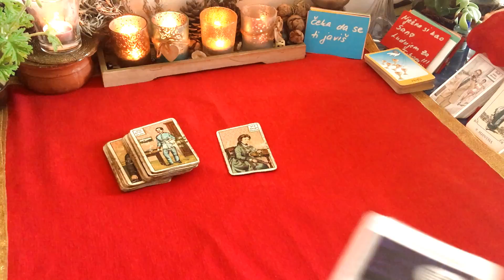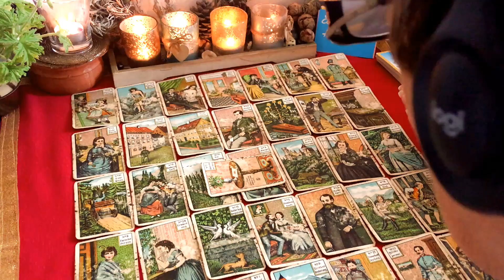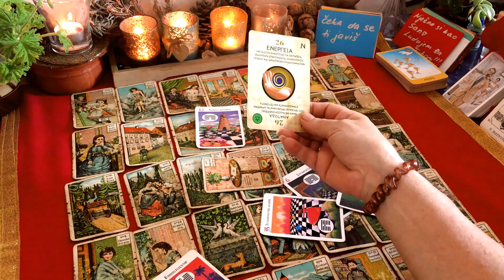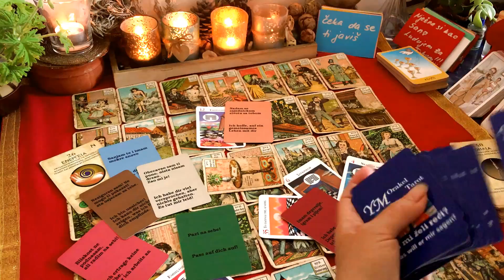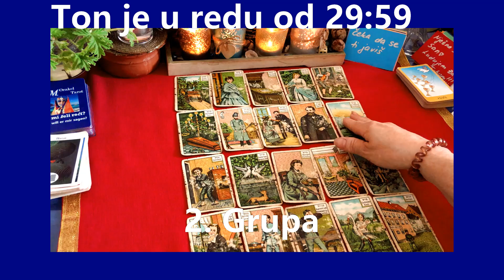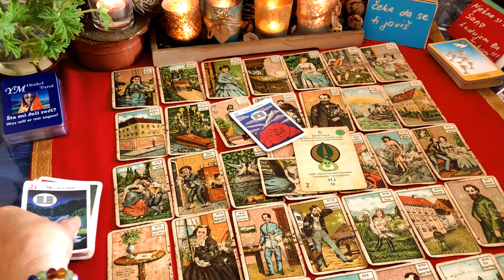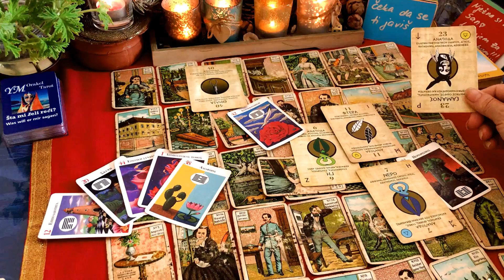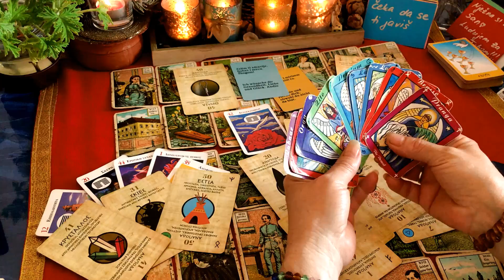Evo moje srce!💖 VOLIM TE! Da li me želiš?💖🌞 Sretna ljubav posao i zdravlje za JUNA🍀 odaberi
Dοbrodošli predivni, dragi moji💖
Ljubav, posao i zdravlje u Junu, sretni brojevi i savjet Andela.
Opširno čitanje sa Kipper kartama i odgovori Orakela sa različitim Tarot kartama na temu:
Vidite promjene i mogućnosti koje vam se pružaju ovog mjeseca i ljeta.  Što je to što vam želi ili ne želi reći  vaša osoba? Vasi sretn brojevi za mesec JUN! Koju poruku i savet šalju  Anđeli  i duhovni svet u ovoj situaciji?
Pogledajte u video i odlučite se intuitivno za jednu grupu ili pogledajte obadve.

Ovo je kolektivno, opće, bezvremensko čitanje i nije zajamčeno. U glavnom  služi za zabavu. Ovo može biti istina, ali ne mora. Ne preuzimam nikakvu odgovornost za vaše odluke i delovanja koja rezultiraju iz ovog  proročišta.

2. grupa     22:47

Pratite me na facebooku tamo cete biti obavjesteni za svaki moj najnoviji video u trenutku kada ga postavljam.

Ako biste me željeli podržati donacijom, vrlo sam vam zahvalna
ili
ΙΒΑΝ
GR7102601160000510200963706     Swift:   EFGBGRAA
Ivanka Pavlic

Učitane su sljedeće kartice:

Grcki tarot, kineski ljubavni tarot, skat karte, ciganske karte i lenormand karte.

ili
na facebooku

Impresum/otisak
Ιvanka Pavlic
Bardania
3110 Lefkada